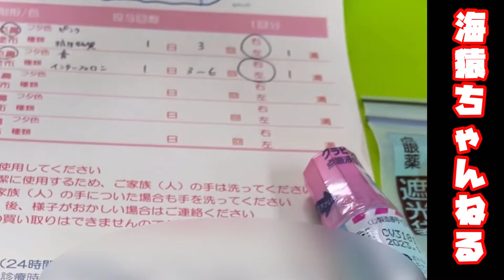【緊急病院】 猫を病院に連れて行きました。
猫を助けて数日… なんか不思議やな。猫わ。

＊ ねこ達の目のことを考えてライトを使用してない為観づらくなるとこもあるのでご了承くだちぃ。

海猿チャンネルショート

Membuka sisi bekas saluran monyet laut [Tobai Tengah berusia 33 tahun adalah yang utama!.

Saluran monyet laut https: // youtube. com / channel / UCOwrp3vQK_oIfyknookSEUg

Twitter https: // twitter. com /@ umizaru_tv99

instagram https: // instagram. com / umizaru_oshida

Terima kasih!.

Terima kasih telah mendaftarkan saluran!.